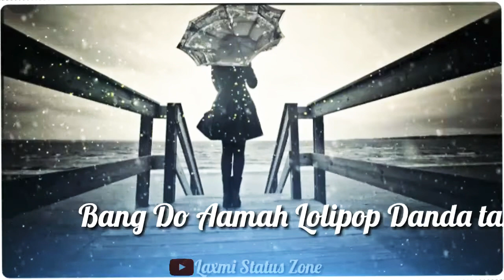Haire Sangat//Santali Status//Laxmi Status Zone